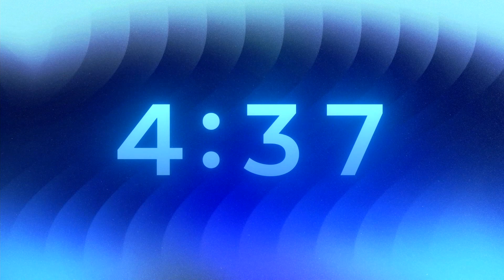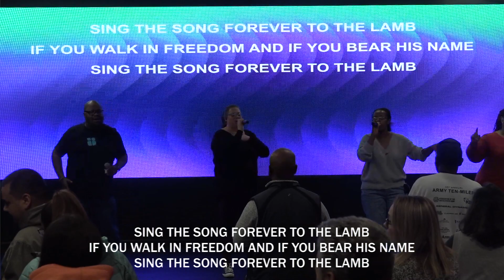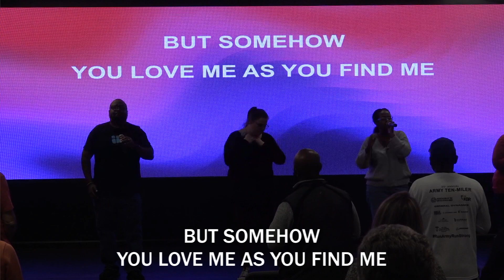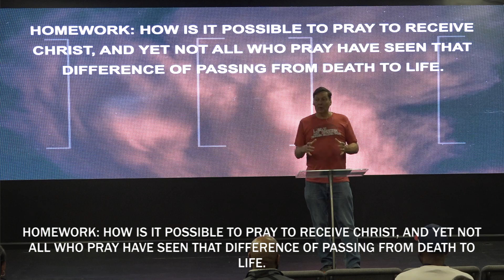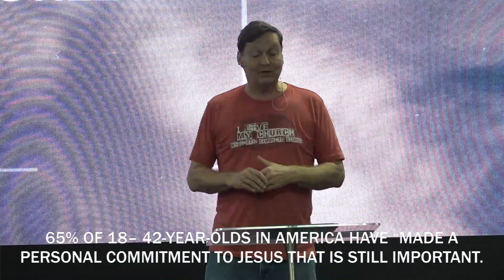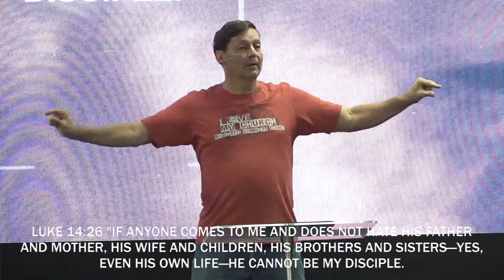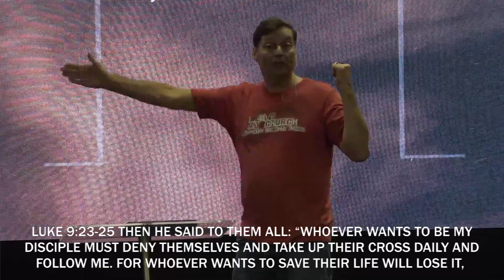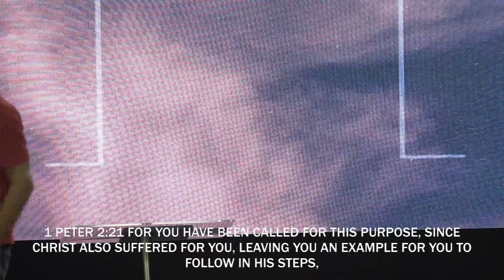The Words of Jesus | 3